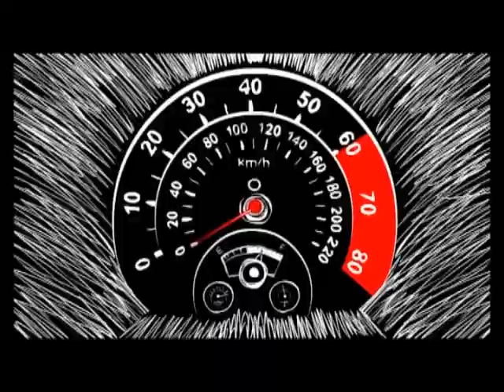Khaterate Mobham ( Teaser )